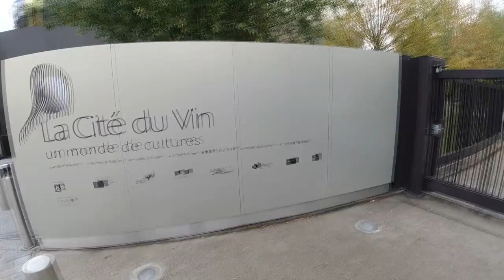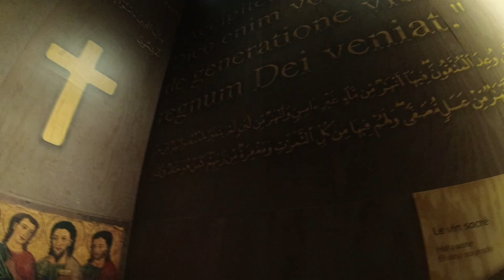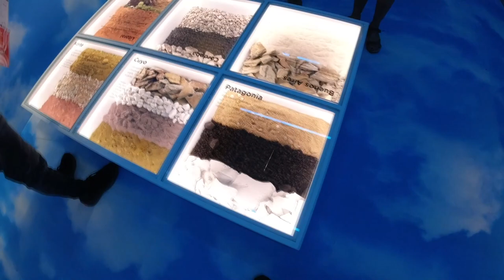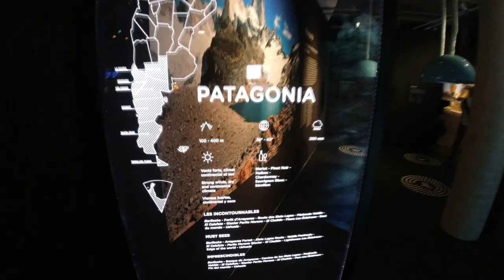Ciudad del VINO en BURDEOS (MibauldeblogsTV)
La ciudad del vino de Burdeos intenta ser algo más que un museo y se orienta a ser un gran espacio interactivo y audiovisual donde conocer todo sobre el mundo del vino, sin ceñirse a un espacio geográfico.

En el enlace del post tratamos los siguientes temas.
Qué es la Ciudad del Vino de Burdeos o Cité du Vin
Datos curiosos de la Cité du vin
El exterior, su arquitectura
Exposición permanente de la Ciudad del vino
Cata de Vinos en la terraza panorámica
Consejos útiles para visitar la Ciudad del vino de Burdeos
Horarios ciudad del vino
Precio Ciudad del vino